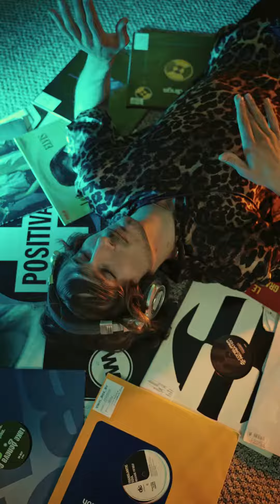Pavement Sunset - RKVC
Pavement Sunset by RKVC - a Dance & Electronic hit when you are feeling Dramatic.